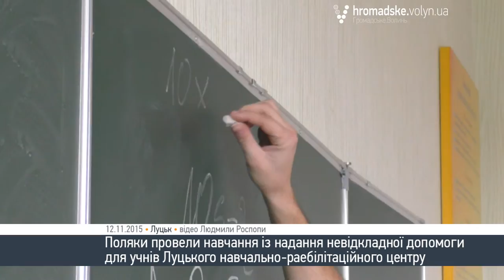Дітей з особливими потребами вчать рятувати життя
Луцький навчально-раебілітаційний центр вже три роки співпрацює із аналогічним навчальним закладом у місті Бартошице, Республіка Польща. Протягом трьох днів, з 11 по 13 листопада, у рамках міжнародної співпраці, спеціалісти із Польщі проводять майстер-класи для навчання дітей з особливими потребами.
«Наші польські колеги будуть презентувати два проекти. - ділиться директор навчально-реабілітаційного центру Леся Волинець, - Перший проект передбачає майстер-класи з навчання немовних дітей (ті дітки, в яких збережений інтелект, але які не розмовляють), і по навчанню дітей з раннім дитячим аутизмом.  Другий проект полягає в тому, що медичні рятувальники навчатимуть дітей надавати першу медичну допомогу».
Для навчання із надання першої допомоги польські медичні рятувальники привезли три спеціальні манекени,  на яких учні 9-х класів вчилися робити штучне дихання та непрямий масаж серця. Навчання проводилися польською, однак діти все розуміли та охоче погоджувались на експерименти.
Дев’ятикласник Юрко найкраще впорався із штучним диханням, тому, на прохання польського тренера, надалі він навчатиме своїх однокласників та інших учнів школи.
Класний керівник 9-В класу Луцького навчально-реабілітаційного центру Оксана Хиль переконана, що такі заняття для дітей не тільки приємні, але і корисні:
«Вони дуже жваві до пізнання. Хочуть щось дізнатися, навчитися. І це дуже важливо для них. Після дев’ятого класу вони виходять у доросле життя, і, зважаючи на ситуацію у країні, їм необхідно вміти надавати першу медичну допомогу».